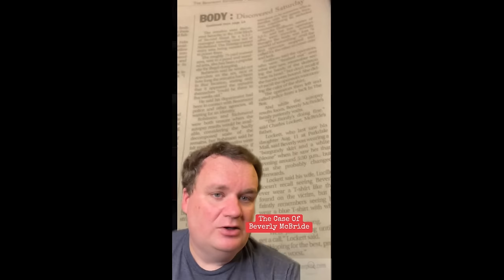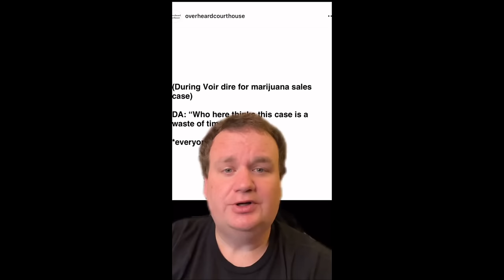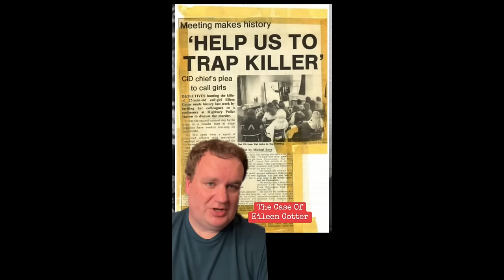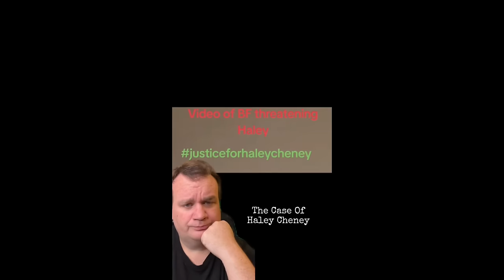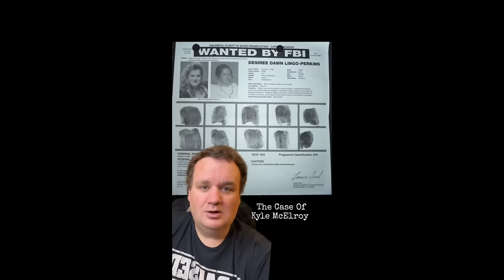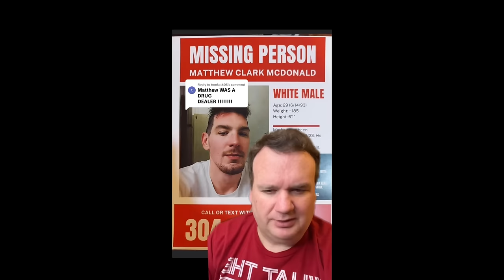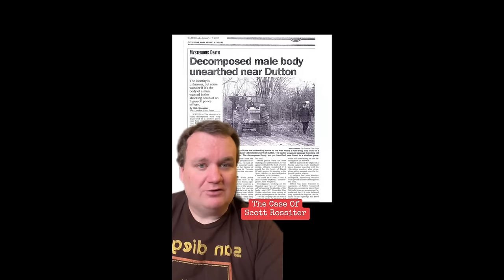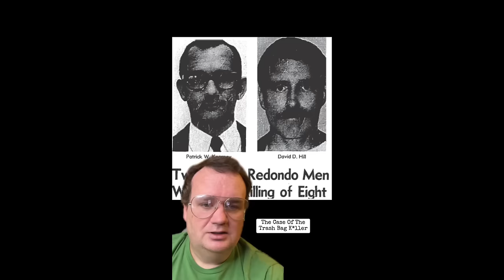Making A True Crimerer TikTok Compilation Video From August of 2024 | 3 Hours Long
00:00 - Intro
00:18 - Alice Hawkes
03:18 - Beverly McBride
07:19 - Blind River Murders
12:09 - Brandon Kempf
15:10 - Brenda Gerow
19:38 - The Buckskin Girl/Marcia King
22:39 - Cassie Cole
27:16 - Clayton Daniels
33:15 - Courtroom Transcripts
38:19 -  Pastor Craig Hodson
41:18 - Disturbing Things Caught On Doorbell Cameras
50:40 - Cringey Movie Lines
50:57 - Danny Weeks
54:02 - Darrel Raye Johnson Sr.
57:05 - Eileen Cotter
01:00:07 - Elizabeth Reiser
01:05:08 - Every Ghost Hunting Show Ever
01:06:51 - Deaths At Theme Parks (Fall from The Hawk Ride)
01:10:38 - Gayle Isleib
01:16:23 - Genell Plude
01:21:51 - Granger Taylor
01:26:13 - Haley Cheney
01:33:07 - Jacquelyn Tendall
01:36:06 - Worst Freak Accidents (Japan Airlines Flight 123)
01:41:11 - Worst Workplace Disasters (Kader Toy Factory Fire)
01:44:12 - Karen Mitchell
01:48:27 - Kyle McElroy
01:52:56 - LeRoy Drieth
01:58:02 - Linda Sobek
02:03:06 - Mary Ann Perez
02:09:29 - Mary Shisler
02:13:14 - Matthew Clark McDonald
02:19:20 - The Miami Strangler
02:22:21 - Movie Tropes and Cliches
02:31:44 - Miriko Yasuo (Nagoya Pregnant Woman Murder)
02:35:47 - Natalie Jones
02:39:29 - Paul Gruber
02:45:19 - Ryan Ferris
02:48:20 - Sarah York and Buddy Bolding
02:51:21 - Scott Rossiter
02:54:43 - Skyler Burnley
03:00:54 - True Crime Jokes
03:07:56 - The Trash Bag Killer/Patrick Kearney